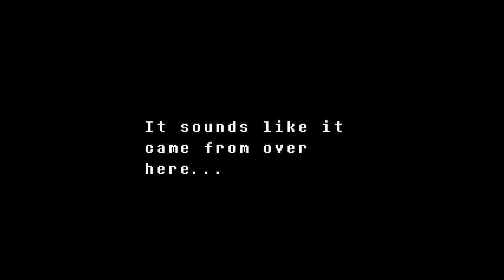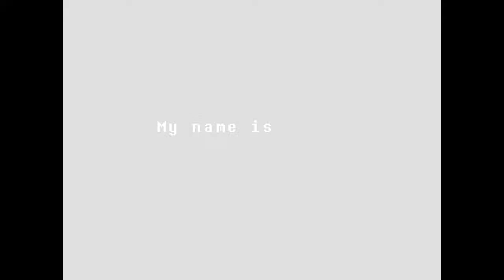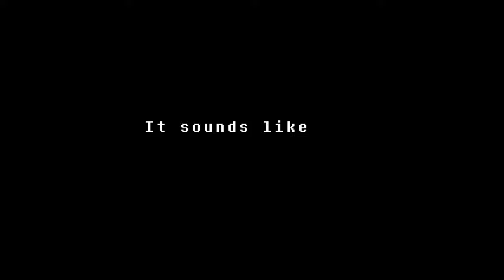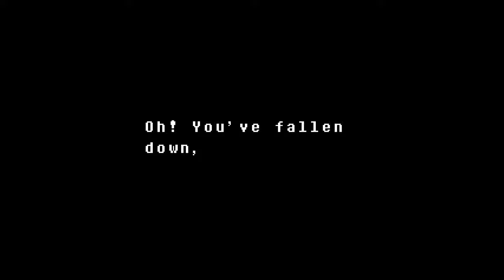Undertale Pacifist Route Part 8 - True Laboratory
Mad Dummy戦 戦闘は3:30辺りから.

After the date with her, Alphys invites you over to her laboratory so she can face her past. Things take a turn for the dark with all these Amalgamations around.

So here we are.in The True Lab. The beginning of the end is here. Thumbnail Art (I take no credit for it) .

Onionsanがやる夫にしか見えない.